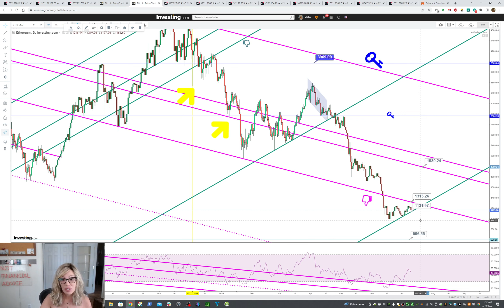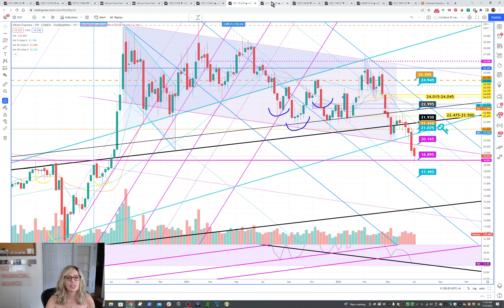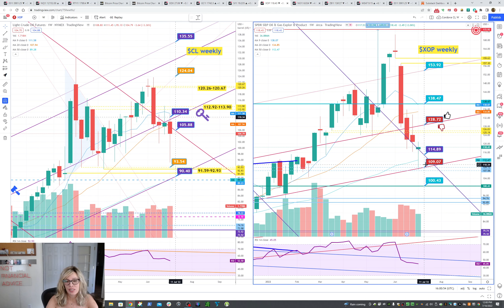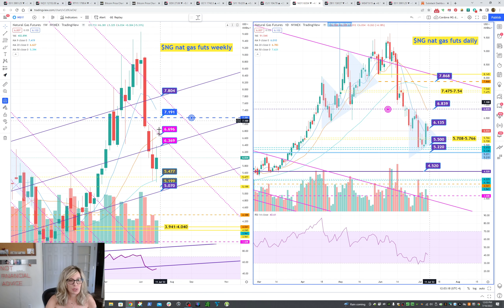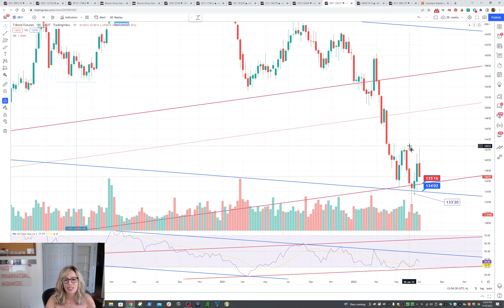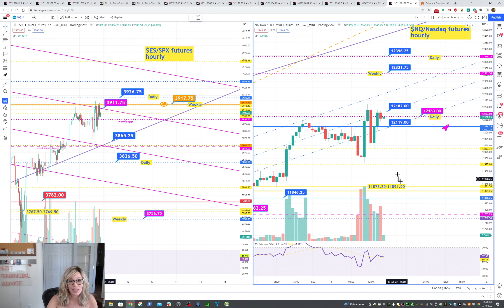Weekly Market Prep ES, NQ, BTC, ETH, Gold, Silver, GDX, Oil & Natural Gas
If you'd like to see my charts and levels in front of you as well as to read some great macro takes on various sectors you can subscribe to my newsletter